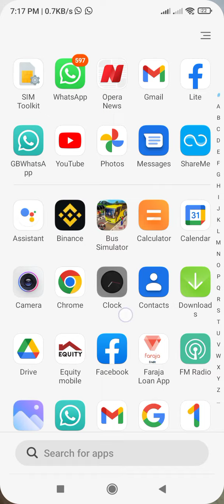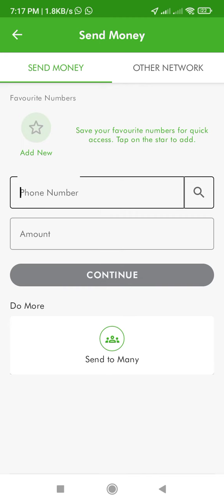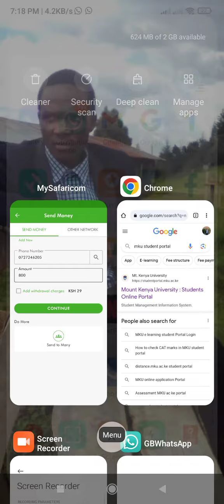STEPS ON HOW TO RECHARGE BRANDI INFLUENCE ACCOUNT, (M-PESA) WELCOME 💸💸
Steps on how to recharge BRANDI INFLUENCE Account, welcome 💸💸💸